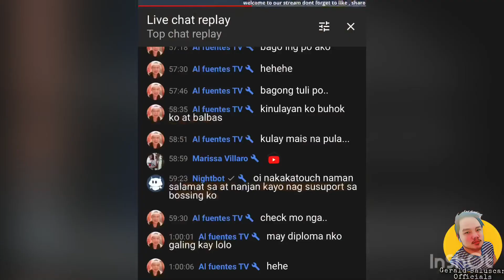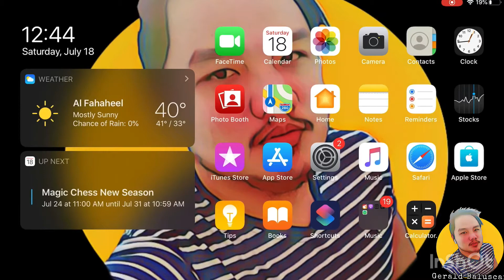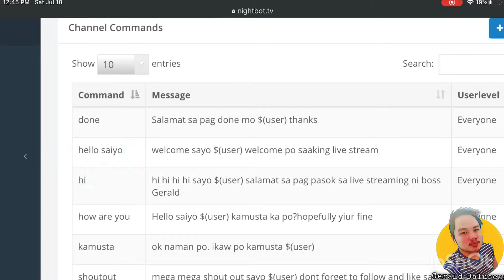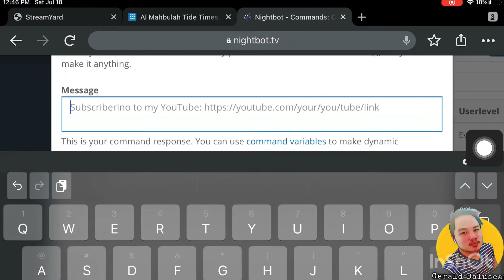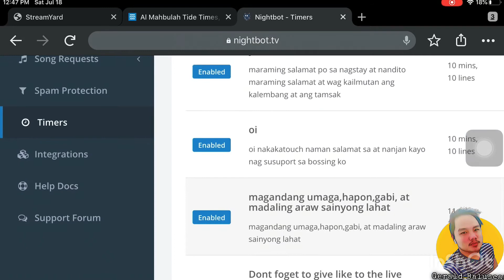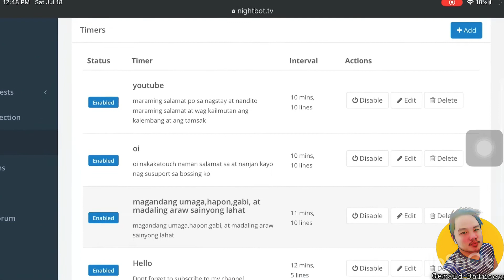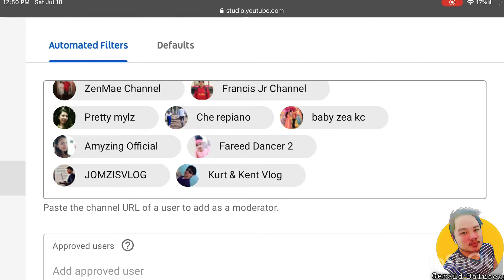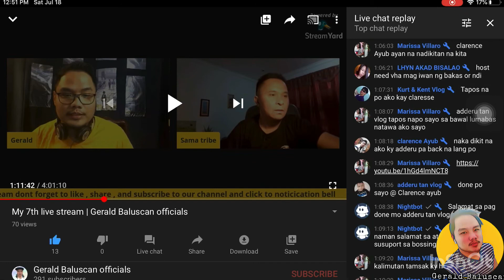Paano i set up / ilagay si nightbot sa live stream | Gerald Baluscan Officials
This is a tutorial paano i set up or ilagay si nighbot sa iyong live streaming | Gerald Baluscan Officials

i make live streaming every day at 5pm kuwait time or 10 pm philippine time